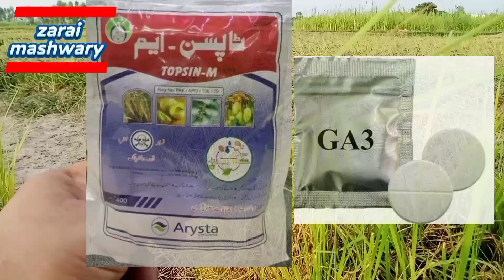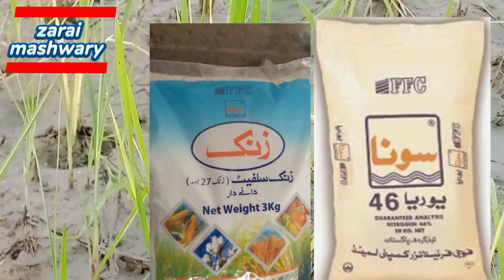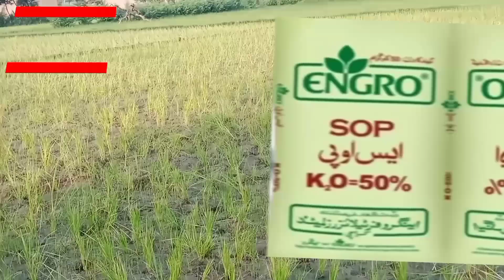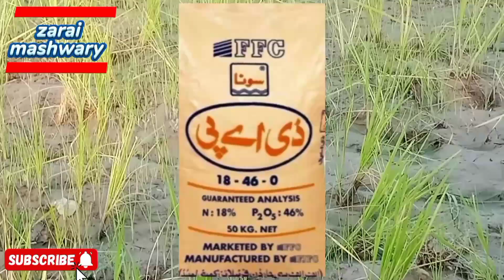Production technology of rice crop 2024 _25 | zarai mashwary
Welcome to our detailed guide on the Production Technology of Rice Crop for 2024-25! In this video, we will cover the latest advancements, techniques, and practices for optimizing rice cultivation, ensuring higher yields and sustainability.

Key topics include:

Best varieties for 2024-25Land preparation and water management
Seed selection and sowing techniques
Integrated pest and nutrient management
Post-harvest processing and storage tips
Whether you're a seasoned farmer or just getting started, this comprehensive guide will provide you with practical insights to maximize your rice production.

Top searches:-

"Latest Rice Production Technology 2024""Advanced Rice Farming Methods""Top 5 Technologies in Rice Cultivation""How to Boost Rice Yield with Modern Tech""Best Machines for Rice Harvesting and Planting""Precision Farming in Rice Production""Automated Rice Planting Techniques""Sustainable Rice Farming Technology""Drone Technology in Rice Farming""Smart Irrigation Systems for Rice Cultivation""How New Tech is Changing Processing""Hydroponic Rice Farming Explained""Top 10 Tips to Increase Rice Productivity""Digital Tools for Rice Farmers""From Seed to Harvest: A Guide to Modern Rice Farming"

Production technology of rice crop
production technology of rice crop 2024_25
production technology of rice Pakistan
production technology of rice in Pakistan
production technology of paddy
production technology of paddy crop
production technology rice
seed production technology of rice
rice fertilizer plan
rice fertilizer for plants
rice fertilizer recommendation
rice fertilizer plan 2024
rice fertilizer machine
Kissan card subsidy scheme
Punjab Kissan card subsidy scheme
Punjab Kissan card program
Punjab Kissan card 2024-25
rice fertilizer applicatgion
fertilizer rice field
Paddy crop fertilizer management
paddy fertilizer management in Hindi
paddy fertilizer application
paddy crop fertilizer schedule
paddy crop full details
paddy crop disease management
paddy crop disease and control
paddy crop cultivation
paddy crop herbicide
paddy crop pesticides
paddy crop management
fertilizer for agriculture
sowing methods in agriculture
best insecticide for paddy crop
rice farming in India
rice farming in Pakistan
rice farming in Punjab
rice farming in south Punjab
rice farming in sindh
rice farming in kpk
best npk fertilizer
rice plant nursery
rice nursery preparation and transplanting
rice nursery preparation
rice nursery bed preparation
rice nursery fertilizer
rice nursery fertilizer
rice nursery herbicide
rice nursery sowing
rice nursery management
rice weeds identification
rice weed control
rice weeds control
rice weeds management
how increasing tillering in rice crop
rice crop tillers
rice crop tillering
dhan ki kasht in Pakistan
dhan ki paneeri
dhan ki fasal
dhan ki bejai
dhan ka poda

#RiceProduction RiceFarming RiceTechnology AgricultureTechnology SustainableFarming ModernFarming PrecisionFarming RiceCultivation SmarzertFarming FarmingInnovation AgriTech CropManagement RiceHarvesting RicePlanting FarmingTechniques FarmMechanization AgriculturalMachinery RiceMilling IrrigationTechnology SustainableAgriculture riceproductiontec hnology#ricecrop#ricefarming#ricseaefertilizer#ricecrop#riceharvesting#ricekipaneeri#dhanki#dhankikasht#pakistan#zaraimashwary#munjikikasst#munji#crop#technology#paneeri#nursery#agri#uaf#bzu#aiou#isbagrariantv#ricedisease#ricepestmangement#ricepest#ricebestinsectucides#ricebestfertilizer#ricevariety#1509pusa#pusa1509rice#pb1509#pb1692#pb1886#pb1692#pusabasmati#ricecultivation#finerice#motachawal#irri9#irr6#arri9#arri6#basmatichawal#munji#paddyricecrop